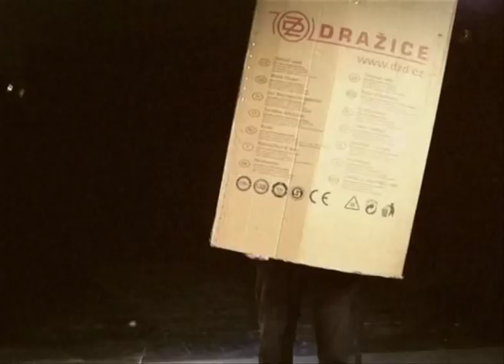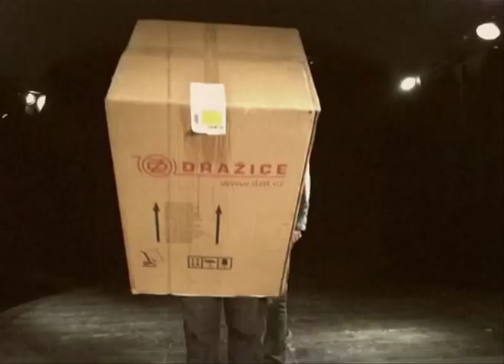To to ne ní...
...divadlo. Ani to v Sobotce.